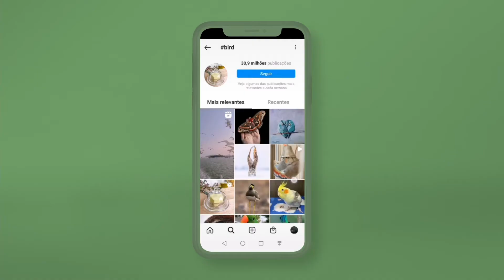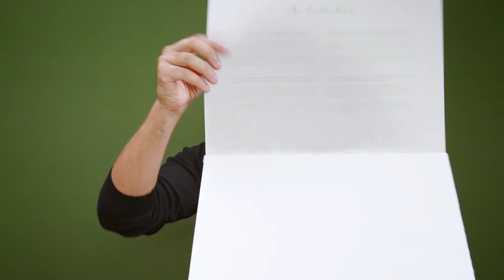AQUARELA NATURALISTA com expressão - Curso Online de Leandro Nunes | Domestika Brasil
Aprenda técnicas de aquarela para dar dinamismo às suas pinturas combinando realismo e abstração

Encontrar a dose certa entre realismo e abstração de maneira harmônica pode ser um grande desafio para um artista. O aquarelista Leandro Nunes, que já realizou exposições individuais e coletivas por todo Brasil, consegue unir estes elementos com maestria, usando diferentes técnicas para se comunicar através das suas pinturas com leveza e personalidade.

Neste curso, você aprenderá a criar uma pintura expressiva em aquarela a partir de uma imagem naturalista.